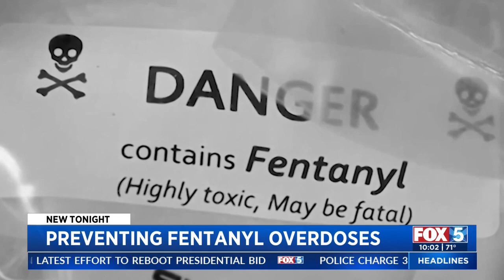Preventing Fentanyl Overdoses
Sarah Alegre on an event to help educate about fentanyl overdose prevention.